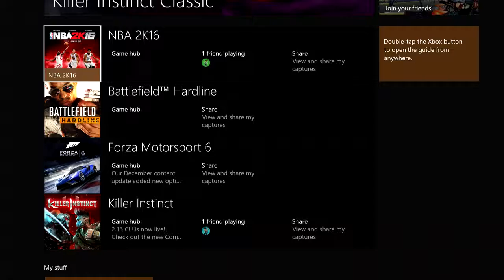killer instinct classic on xbox one